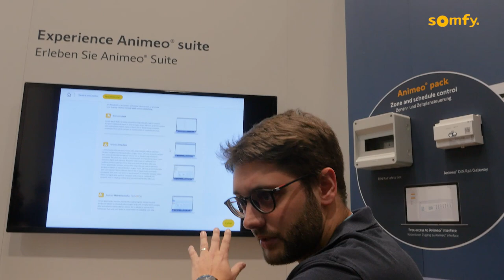Erfolgreicher Auftakt auf der R+T - Francesco Franchini | Somfy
Erfolgreicher Auftakt auf der R+T in Stuttgart!

Tag 1 auf der R+T und unser Somfy Stand ist bereits zum Treffpunkt für zahlreiche Geschäftspartner und Brancheninsider geworden. Stolz präsentieren wir unsere neuesten Innovationen zur Verbesserung des thermischen Komforts in Gebäuden bei gleichzeitiger Energieeinsparung.

Begleiten Sie uns in einem exklusiven Video, in dem unser Geschäftsführer Francesco Franchini einen Einblick in die Ereignisse des ersten Messetages gibt und sich zu den Zukunftsaussichten und der Bedeutung unserer neuesten Produkte äußert.

Wir freuen uns darauf, in den kommenden Tagen viele weitere Besucherinnen und Besucher begrüßen zu dürfen und ihnen zu zeigen, wie Somfy die Zukunft des automatischen Sonnenschutzes gestaltet.